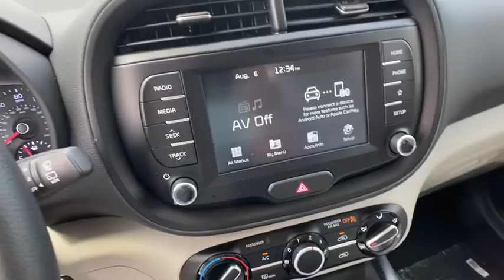2021 Kia Soul Macon, Warner Robins, Perry, Thomaston, Dublin, GA M7742254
Inferno Red New 2021 Kia Soul available in Macon, Georgia at Hutchinson Kia of Macon. Servicing the Warner Robins, Perry, Thomaston, Dublin, GA area.

Red 2021 Kia Soul LX FWD 2.0L I4 MPI DOHC 16V LEV3-ULEV125 147hp Shop 100% Online We Can Come To You!.brbrRecent Arrival!
Wheels: 16 x 6.5 Steel|Front Bucket Seats|Cloth Seat Trim|Radio: AM/FM/MP3 Audio System|Carpeted Floor Mats|4-Wheel Disc Brakes|6 Speakers|Air Conditioning|Electronic Stability Control|Front Center Armrest|Tachometer|ABS brakes|AM/FM radio|Brake assist|Bumpers: body-color|Delay-off headlights|Driver door bin|Driver vanity mirror|Dual front impact airbags|Dual front side impact airbags|Front anti-roll bar|Front reading lights|Front wheel independent suspension|Fully automatic headlights|Low tire pressure warning|Occupant sensing airbag|Outside temperature display|Overhead airbag|Overhead console|Passenger door bin|Passenger vanity mirror|Power door mirrors|Power steering|Power windows|Rear window defroster|Rear window wiper|Remote keyless entry|Speed control|Speed-sensing steering|Split folding rear seat|Steering wheel mounted audio controls|Telescoping steering wheel|Tilt steering wheel|Traction control|Trip computer|Variably intermittent wipers|Mode select transmission|Exterior Parking Camera Rear|Apple CarPlay & Android Auto